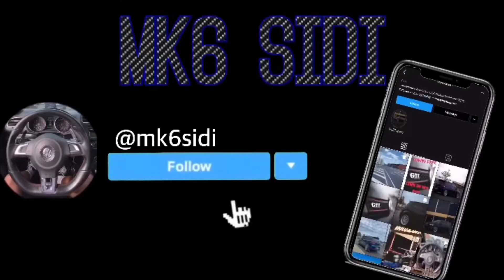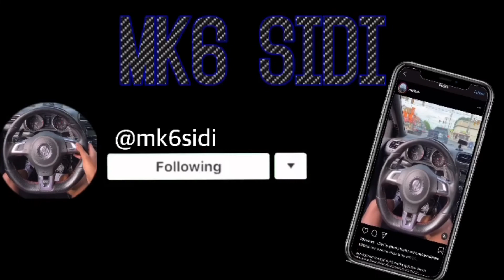350z vs 370z | Ride along + car meet!